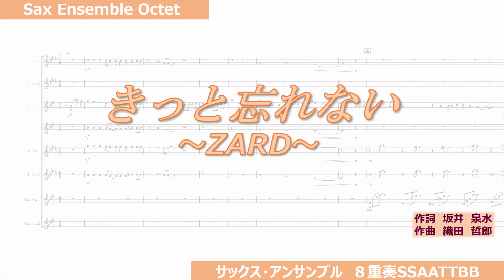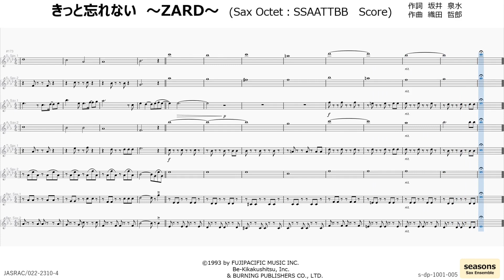【楽譜販売】【 きっと忘れない ～ZARD～ 】Sax Ensemble８重奏（SSAATTBB）~seasons~ サックスアンサンブル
「きっと忘れない ～ZARD～ サックス８重奏(SSAATTBB)」は、ZARDの名曲を美しいハーモニーとともに演奏できる楽譜です。パート譜とアドリブサンプル譜があり、初級者から中級者向けです。オリジナルのアレンジにアドリブが加わり、アンサンブル演奏の楽しみが広がります。
　・スコア、パート譜、アドリブ譜
・スコア譜のみもあります。

ZARDの10作目のシングルです。
曲の最初のハーモニーが非常に綺麗な曲です。
サックス８重奏（SSAATTBB）編成です。
オリジナルのアレンジをベースに各パートのアドリブを追加しています。
パート譜、アドリブサンプル譜あり。
初級～中級、アドリブは中級以上。

It is ZARD's tenth single.
The first harmony of the song is very beautiful.
It is a saxophone octet(SSAATTBB) formation.
Based on the original arrangement, we add ad-libs for each part.
Parts and ad-lib samples are available.
Beginner ~ Intermediate, ad-lib intermediate and above.